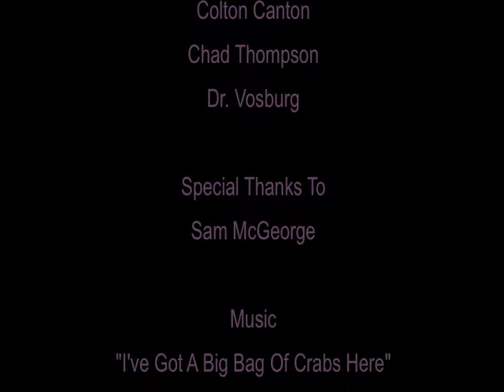Communications Technology Commercial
Commercial made in first period Communications Technology at Sunlake High School.